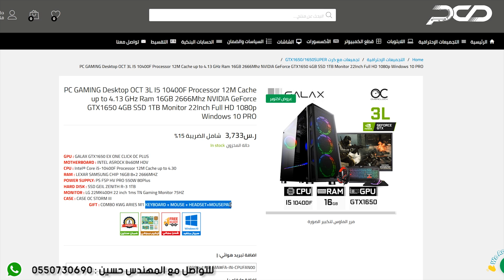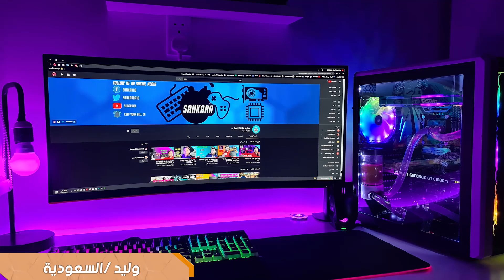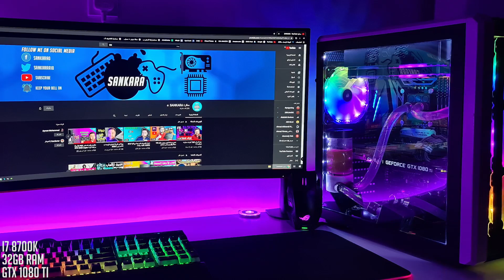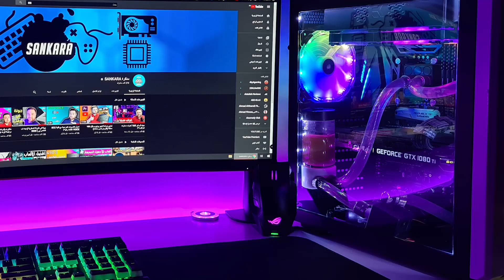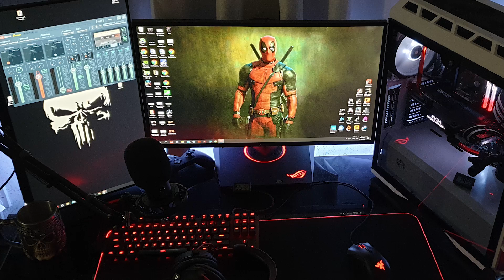سيت أب شو #17 / تبريد مائي حليب بالكرز !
طبيب الكمبيوتر PCD
بي سي قيمنق، تجميعات العاب، اسعار رائعة، توصيل مجاني، ضمان سنتين

للطلب تواصل واتساب مع المهندس حسين: 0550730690